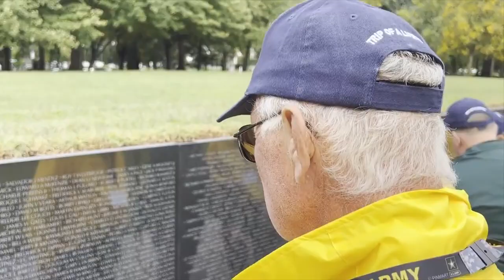Never Forgotten Honor Flight special airs on Friday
The show will air the day before Veteran's Day and will cover some behind the scenes stories of people who contribute, volunteer and help make the honor flights possible.